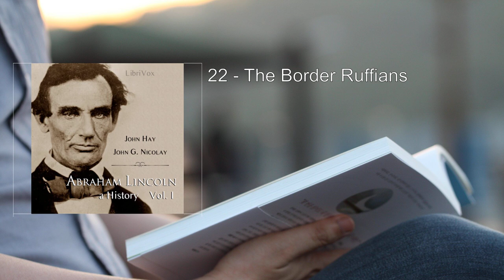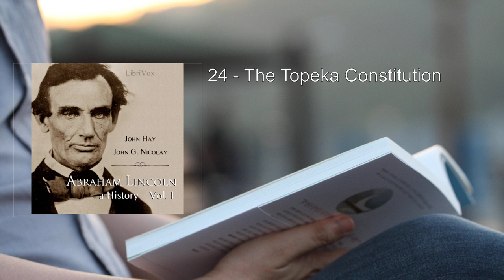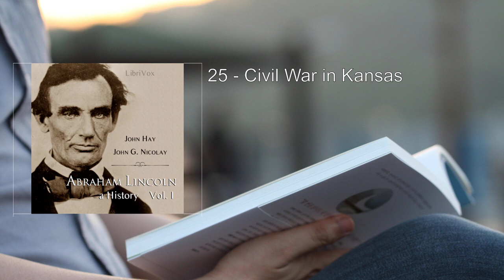Abraham Lincoln: A History (Volume 1) (2/2) 🔥 By John Hay. FULL Audiobook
Abraham Lincoln: A History (Volume 1). By John Hay FULL Audiobook
"Abraham Lincoln: A History (Volume 1)" by John Hay is a captivating biography that delves into the life and times of one of America's most iconic presidents. Written by two of Lincoln's private secretaries, John Hay and John George Nicolay, this volume provides a rich tapestry of historical context, personal anecdotes, and political insights.

Here's a detailed summary of the book:

1. Early Life and Lineage:
   - The biography begins by tracing Lincoln's lineage and early years. From his humble beginnings in Indiana to his formative experiences in Illinois, we witness the shaping of a man who would later lead a nation through its darkest hours.

2. New Salem and the Black Hawk War:
   - The book explores Lincoln's time in New Salem, where he worked as a store clerk and postmaster. His involvement in the Black Hawk War reveals his sense of duty and leadership qualities.

3. Political Ascent:
   - As Lincoln enters politics, we follow his journey from surveyor to representative. His legislative experiences, including the Lincoln-Stone Protest, highlight his commitment to justice and fairness.

4. Law Practice and Personal Life:
   - The biography delves into Lincoln's early law practice, his marriage to Mary Todd, and the infamous Shields Duel. We gain insights into his character and resilience.

5. Campaigns and Congress:
   - Lincoln's campaigns for Congress and his subsequent election to the Thirtieth Congress are explored. We see his dedication to public service and his growing influence.

6. The Repeal of the Missouri Compromise:
   - The book examines the political climate surrounding the repeal of the Missouri Compromise. Lincoln's stance on slavery and his collaboration with Senator Trumbull come to the fore.

7. Kansas and the Bogus Laws:
   - The turmoil in Kansas, the Topeka Constitution, and the civil war within the state provide a backdrop for Lincoln's evolving political views.

8. Insights into Lincoln's Character:
   - Throughout the volume, we witness Lincoln's self-discipline, intellect, and ability to navigate complex political landscapes. His balance of power and commitment to justice shine through.

9. A Nation in Turmoil:
   - As the nation teeters on the brink of crisis, Lincoln emerges as a central figure. His fate becomes intertwined with that of the United States itself.

10. Legacy and Impact:
    - The biography concludes by setting the stage for Lincoln's presidency. We glimpse the man who would lead the nation through the Civil War, preserving the Union and shaping its destiny.

"Abraham Lincoln: A History (Volume 1)" offers a comprehensive and intimate portrait of a remarkable leader. It not only chronicles historical events but also reveals the inner workings of Lincoln's mind and heart. Highly recommended for history enthusiasts and anyone seeking to understand the complexities of a pivotal era in American history  .
More: Abraham Lincoln, biography, history
John Hay, John George Nicolay, president
American Civil War, private secretaries, Illinois
legislative experience, campaign for Congress, Missouri Compromise
political drift, Lincoln and Trumbull, Kansas civil war

00:00:00 22 - The Border Ruffians
00:32:06 23 - The Bogus Laws
01:10:56 24 - The Topeka Constitution
01:33:46 25 - Civil War in Kansas